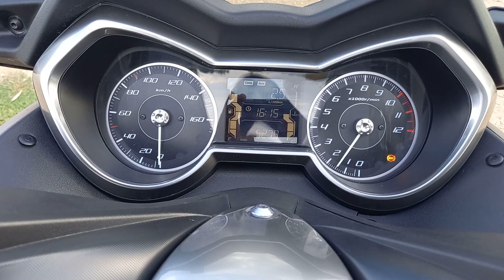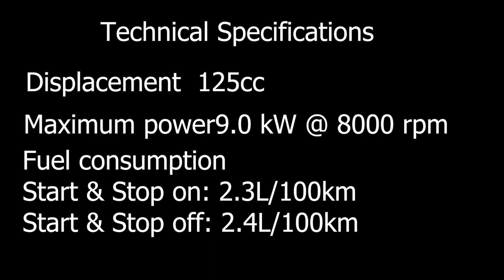Yamaha Xmax 125 tech max 2021 test ride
Review, speed test & tech specifications Yamaha Xmax 125 tech max from year 2021.
Speed test 0-100 Km/h
Speed test 0-60 Km/h
Speed test 60-100 Km/h